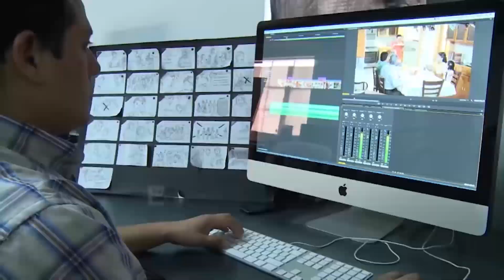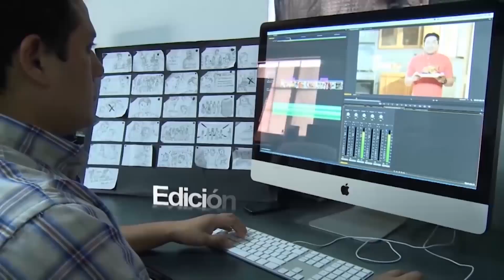NUESTRA VARIADA PROGRAMACIÓN | Bethel Televisión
Te invitamos a conocer nuestra variada programación que tenemos para ti.